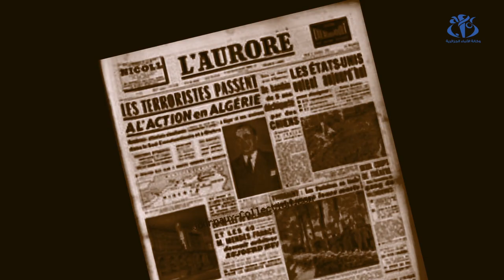كان.. نوفمبر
الجزائر (وأج) - الذكرى الـ 65 لاندلاع الثورة التحريرية